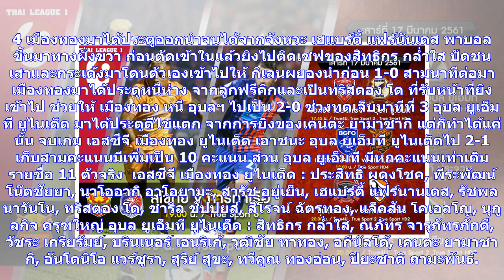ข่าวด่วน | คืนฟอร์ม! กิเลนเปิดบ้านเฉือนอุบล2-1 | thsport.com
วันเสาร์ที่ 17 มีนาคม 2561 6 รู้ก่อนใคร ลึกกว่าใคร ข่าวบอลไทย ต้องที่ THSPORTเมืองทอง ภายใต้โค้ชใหม่กลับคืนฟอร์ม หลังเฉือนชนะ เทพอินทรีไปได้ จากประตูของ เฮแบร์ตี้ และ ฟรีคิกสุดสวยของทริสตอง โด การแข่งขันฟุตบอลโตโยต้า ไทยลีก ฤดูกาล 2018 นัดที่ 6 คู่แรก ประจำวันเสาร์ที่ 17 มีนาคม 2561 เวลา 17.45 น. ณ สนาม เอสซีจี สเตเดียม เอสซีจี เมืองทอง ยูไนเต็ด ทีมอันดับ 10 เปิดบ้านพบกับ อุบล ยูเอ็มที ยูไนเต็ด ทีมอันดับที่ 13 ทางฝั่งกิเลนผยอง ฟอร์มในช่วงหลังไม่ดีนักหลังไม่ชนะใครเลยในสองเกมหลังสุด และเพิ่งแยกทาง...